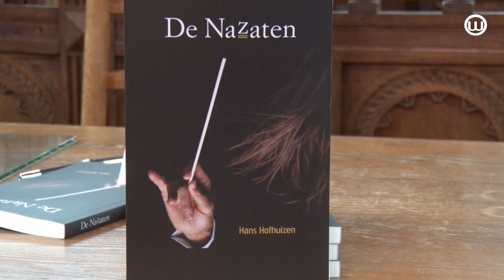190220 Presentatie van het boek De Nazaten